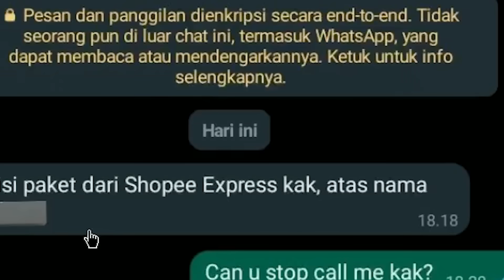MANUSIA BERHATI IBLIS